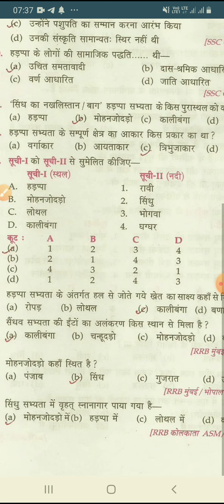Hpsssb!! Important Question!! हड़प्पा सभ्यता Part-1